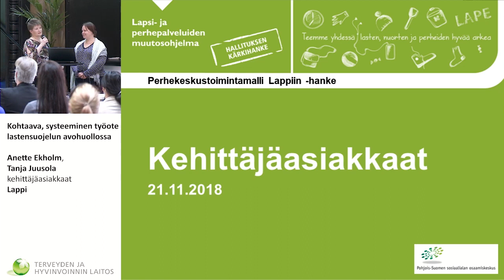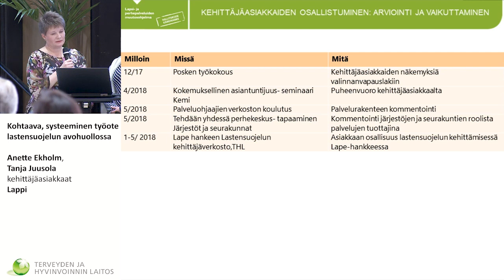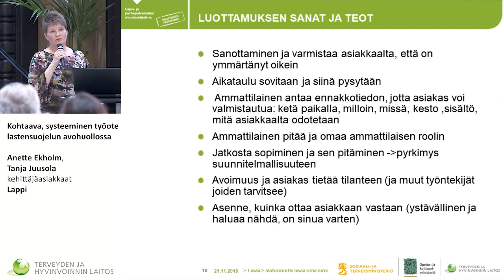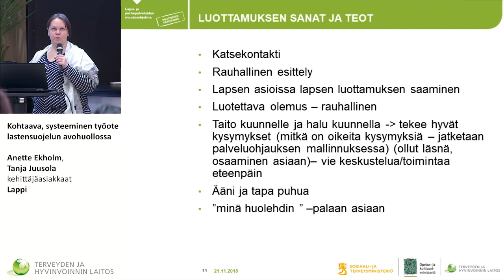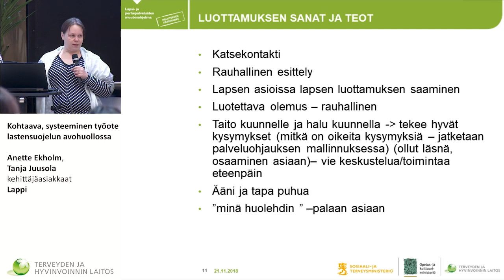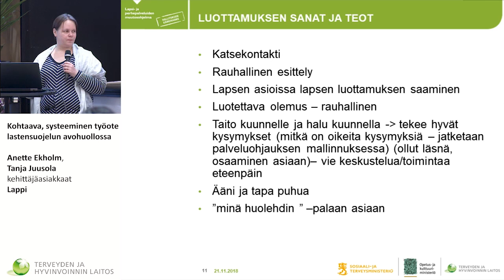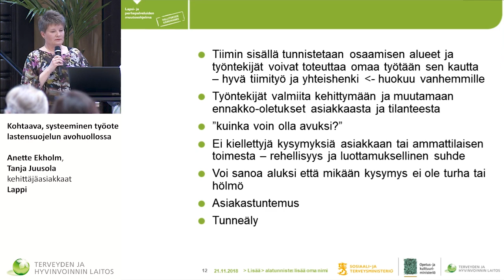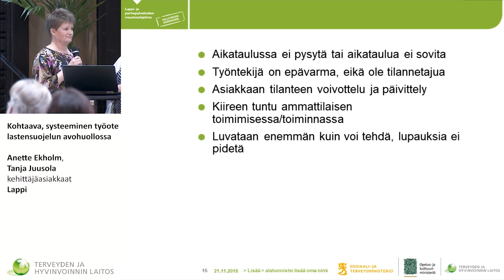5 Kohtaa Minut! Anette Ekholm ja Tanja Juusola